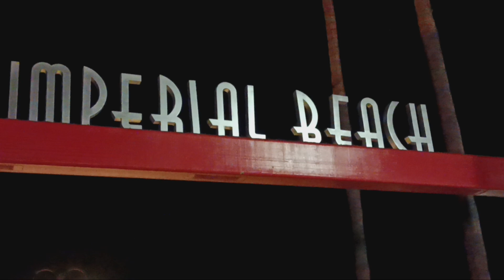Did you 👀 see the sea waves 🌊 flash Blue light?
Miren si miran Luzes Azules en Las Olas?